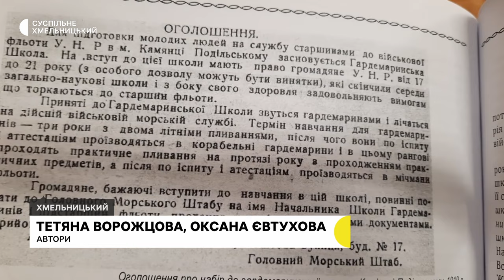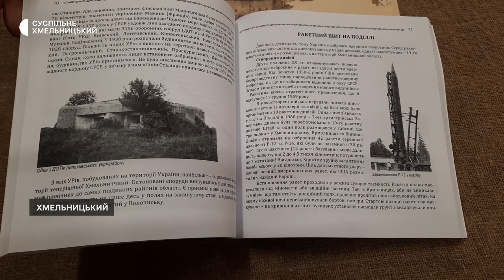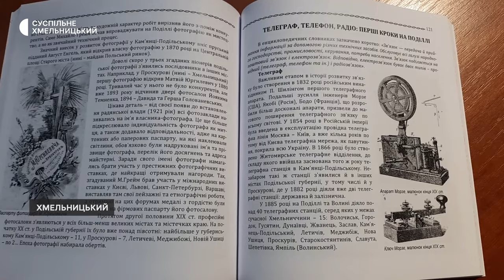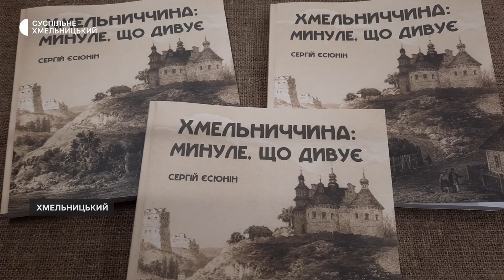Хмельницький історик та краєзнавець презентував нариси про Хмельниччину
«Хмельниччина: минуле, що дивує» таку назву має нова книга про історію Поділля. Її автор, історик, краєзнавець, Сергій Єсюнін. Видрукував її Хмельницький обласний краєзнавчий музей накладом у двісті примірників. За словами автора до видання упорядковано сімдесят історичних нарисів про Хмельниччину, котрі охоплюють різні періоди з життя краю.